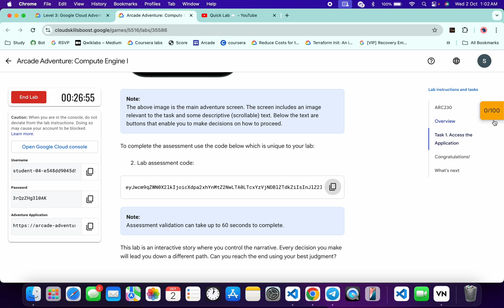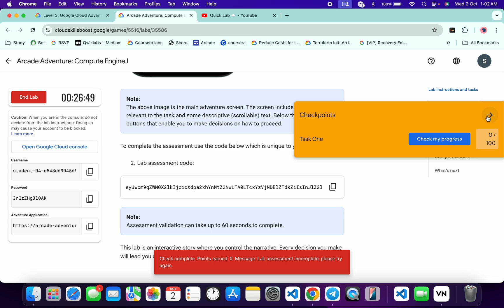Arcade Adventure: Compute Engine I | qwiklabs | ARC230 | [With Explanation🗣️]